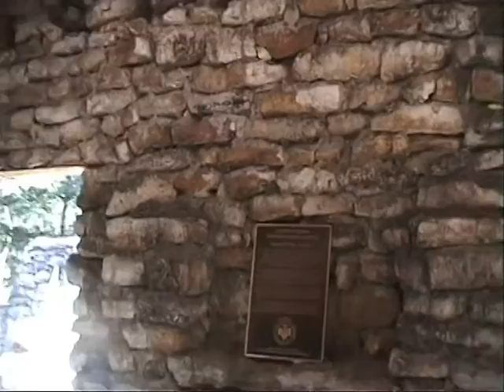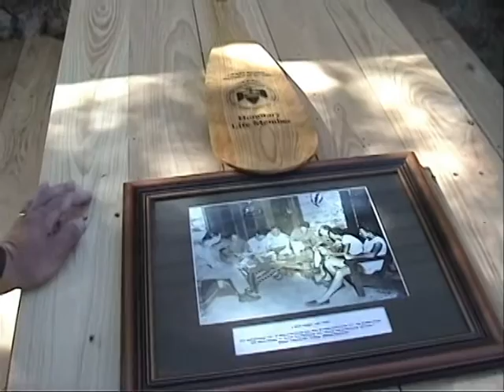Old Kamp Kia Kima Video